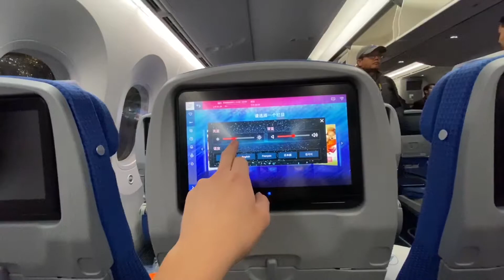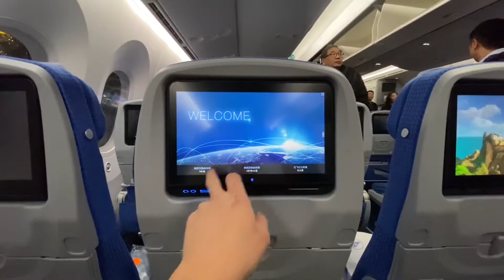china southern airlines Boeing 787 New York to Wuhan